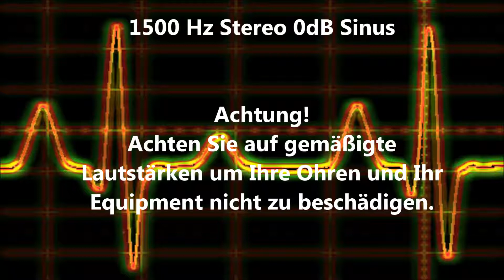1500 Hz Sinus Ton Test 0dB Stereo Piepton Wave Ton